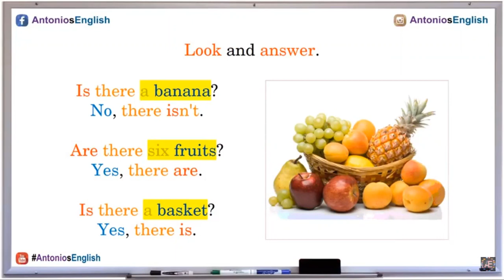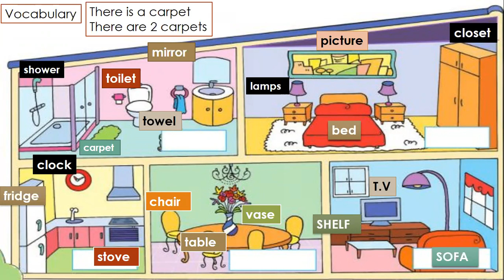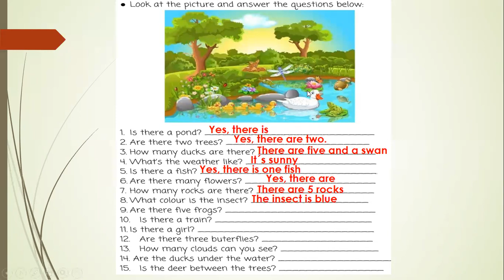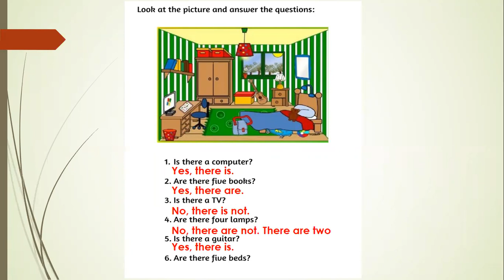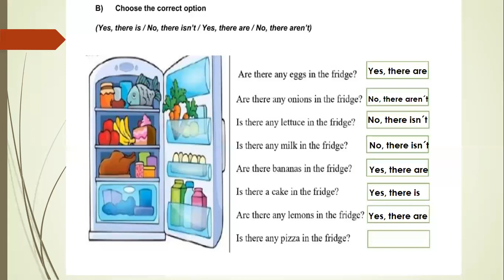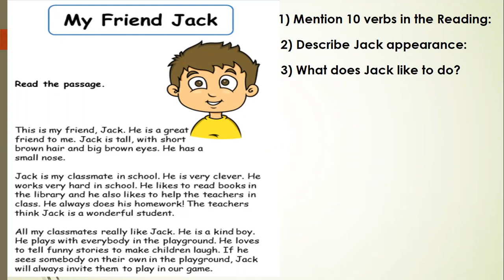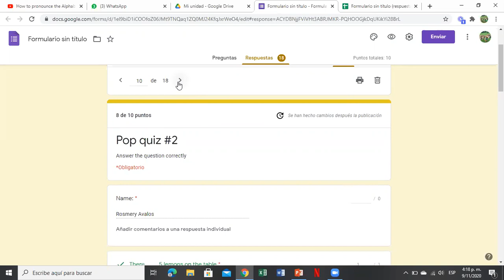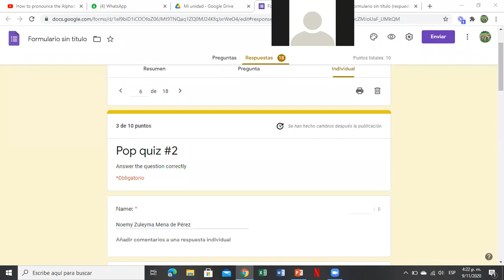November, Tuesday 10th